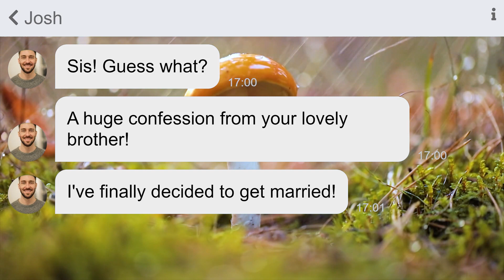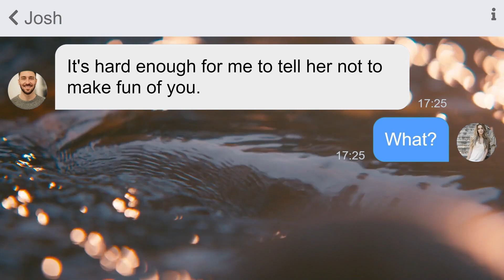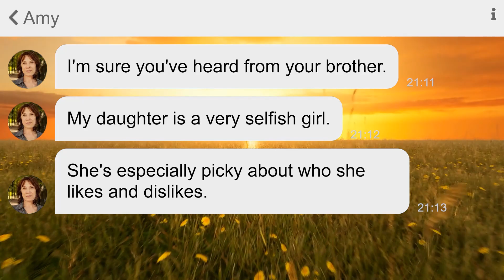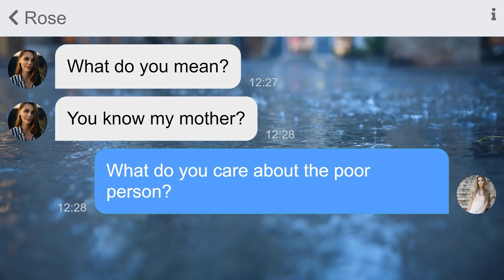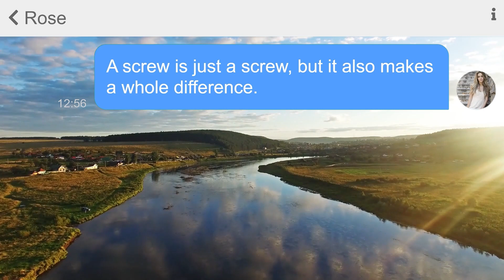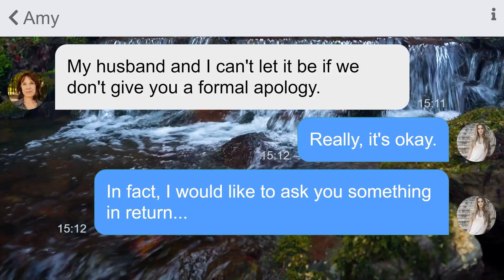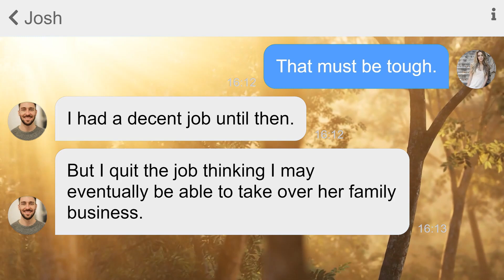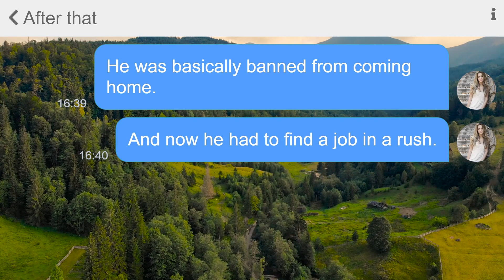【Apple】My brother's bride insists I don't go to their wedding because of my age. What wedding?